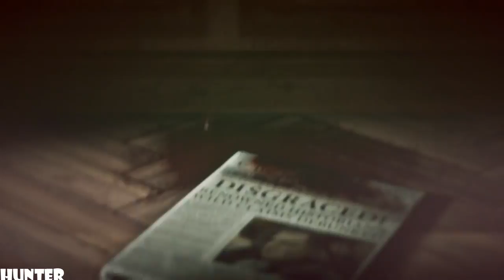Rise of the Tomb Raider Walkthrough -Pump Action- PART9 (1080p)